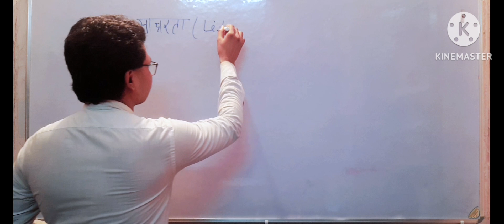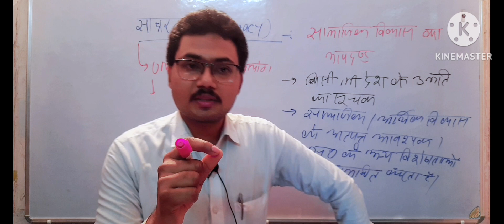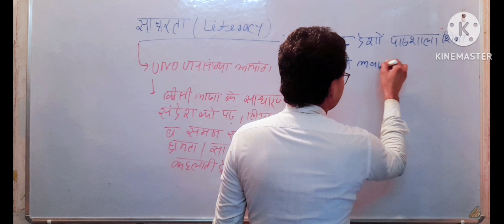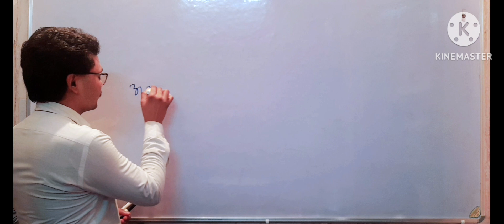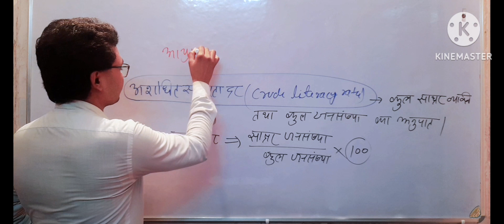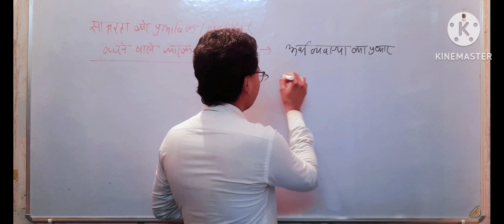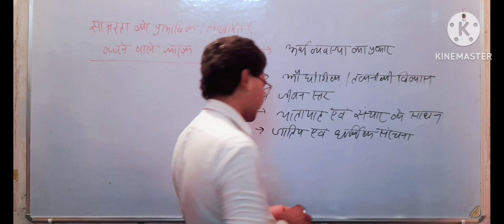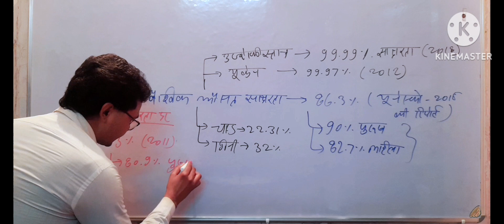साक्षरता दर||Literacy rate||population geography ugc geography GS जनसंख्या भूगोल|Lecture-22 Hindi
साक्षरता किसी देश की उन्नति का सूचक होता है, इसके आधार पर सामाजिक विकास का मापदंड निश्चित किया जाता है। साक्षरता देश के आर्थिक विकास,सामाजिक विकास के लिए अत्यंत आवश्यक है।

यूएनओ के अनुसार

"किसी भाषा के एक साधारण संदेश को समझकर पढ़,लिख सकने की क्षमता रखने वाले व्यक्ति को साक्षर कहा जाता है"

भारत में उस व्यक्ति को साक्षर कहा जाता है जो देश में प्रचलित किसी भी भाषा की वर्णमाला को समझता हो ,अपने हस्ताक्षर बना सकता हो तथा उम्र 7 वर्ष से अधिक हो ।

साक्षरता के इस चैप्टर में हम इसके निर्धारण,मापने की विधि तथा साक्षरता को प्रभावित करने वाले कारक पर विस्तृत चर्चा करेंगे।

Literacy is an indicator of the progress of a country, on the basis of which the criteria of social development is decided. Literacy is very important for the economic development and social development of the country.

according to uno

"A person who has the ability to read, write and understand a simple message in any language is called literate."

In India, that person is called literate who understands the alphabet of any language prevalent in the country, can make his own signature and is more than 7 years of age.

In this chapter of literacy, we will discuss in detail its determination, method of measurement and factors affecting literacy.

literacy rate
population demographics
human geography for ugc net
population geography in Hindi
population geography
population geography upsc
population geography class
जनसंख्या भूगोल
ugc net 2022
ias geography

population geography
population geography introduction
population geography class
जनसंख्या भूगोल
जनसंख्या वृद्धि एवं वितरण
ugc net 2022
ias geography
population growth

जनसंख्या भूगोल

समुद्र विज्ञान

नॉलेज सीरीज